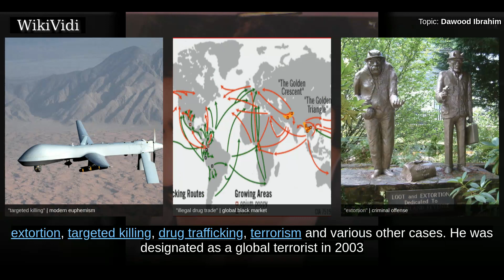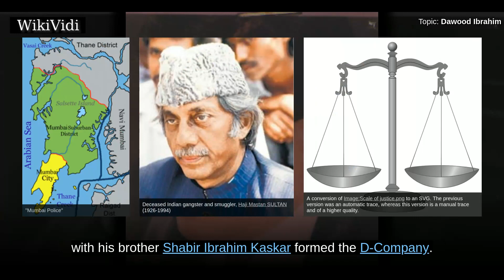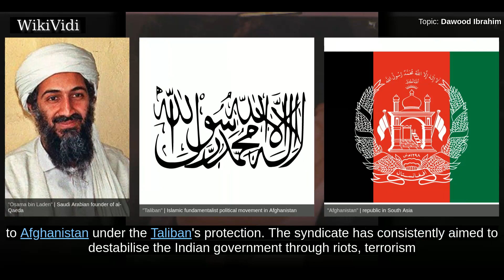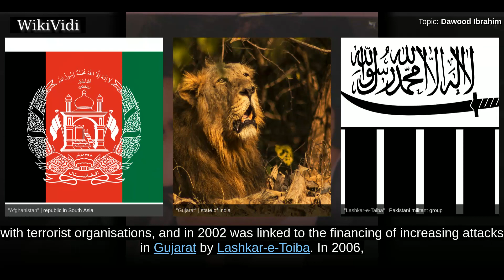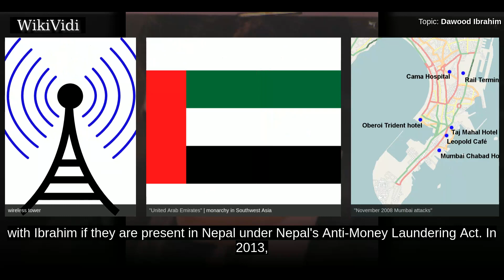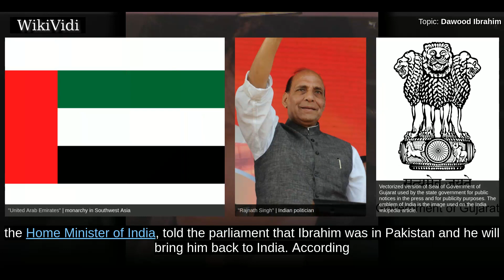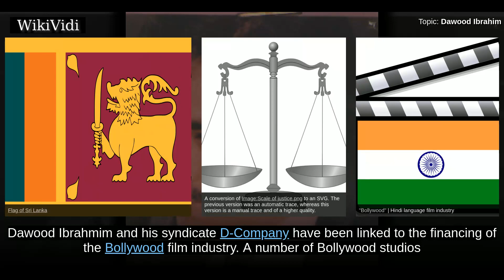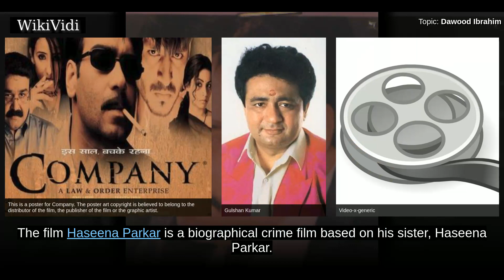DAWOOD IBRAHIM - WikiVidi Documentary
Dawood Ibrahim is a criminal and a designated terrorist originally from Dongri in Mumbai, India. He currently resides in Karachi and heads the Indian organised crime syndicate D-Company which he founded in Mumbai in the 1970s. Dawood is wanted on the charges of murder, extortion, targeted killing, drug trafficking, terrorism and various other cases. He was designated as a global terrorist in 2003 with the head money of US$25 million. In 2011, he was named number three on World's 10 most wanted criminals.

Shortcuts to chapters:
00:00:48  Early life
00:01:29  History
00:04:17  1993 Bombay bombings
00:04:44  Location
00:06:13 Family

Copyright WikiVidi.